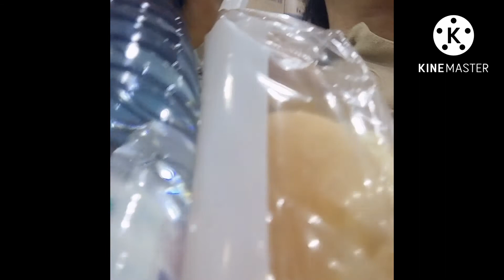I buy water and bread